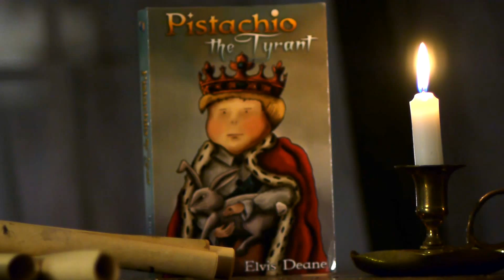Pistachio the Tyrant book trailer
Pistachio the Tyrant is available at Amazon, iBooks, Barnes and Noble, and many other retailers.  Buy your copy now, only $2.99 for the eBook, $9.99 for the print edition.

Things aren't going well for Prince Pistachio.  Just as his grandpapa dies and revolution sweeps the kingdom, the bratty young lad is betrayed by his most loyal servant and sent into exile.

Lost in the woods with only an adventurous rabbit to accompany him, Pistachio's courage is tested time and again.  While his only goal is to find a way home,along the way he might discover a thing or two about himself.